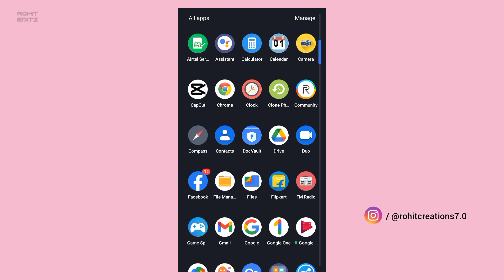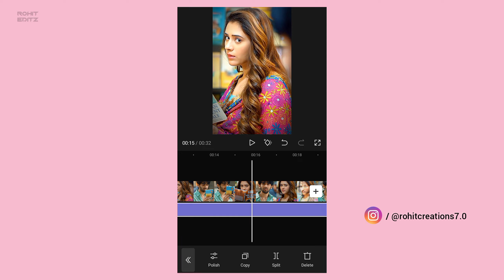Trending Smooth Sharpen CC Video Editing in Capcut 😳 | Colour Grading HDR CC In Capcut | Hindi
➡️INFRINGEMENT INTENDED.

 𝐈𝐦𝐩𝐫𝐨𝐭𝐞𝐧𝐭 𝐍𝐨𝐭𝐢𝐜𝐞- These All Things Are Copyrighted. We Just Edited And Published To Audience For Education Purpose Only.🙏

capcut hd cc
capcut hdr cc effects
capcut hdr cc editing
capcut hdr cc template
hdr cc capcut tamil,
hdr cc capcut anime
hdr cc video editing tutorial
hdr cc capcut
hdr sharpen cc capcut
hdr cc in capcut malayalam
hdr cc capcut tutorial
hdr cc capcutmalayalam
hdr cc capcut preset
hdr cc capcut tutorial Hindi
hdr cc quality in capcut
smooth sharpen cc capcut
simple hdr cc capcut
simple hdr cc capcut malayalam
hdr cc colour grading in capcut
colour grading in capcut
capcut video editing tutorial
capcut video editing tutorial malayalam
capcut video editing tutorial hindi alight

                              If Love You
                                    Then,

                                  For Watching🔥 ⚡